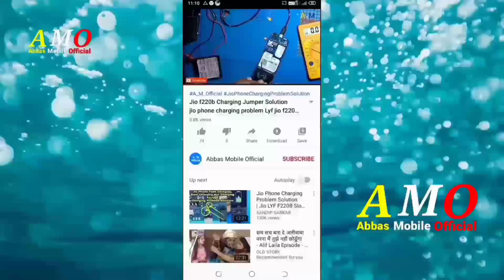cellecor A30+ flight mode problem keypad phone flight mode remove setting cellecor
Hello doston
my name Abbas

Doston aaj ke is video mein Ham aapko bataenge ki all keypad mobile ka flight mode Kaise remove karte hain kaise hatate hain to Maloom karne ke liye video ko Shuru Se Lekar last Tak Jarur dekhiae Agar video Pasand Aaye To video ko like Karen channel ko subscribe Karen aur Bell icon ko press Karen thank you Shukriya

How to remove airplane mode in keypad phone keypad ke phone mein aeroplane mode kaise hataye
China keypad mobile phone flight mode unlock no network problem slove
All China mobile flight mode unlock
No reset no flash Only setting
How to activate or deactivate Flight Mode in mobile
How to disable or enable flight mode

Mobile me flight mode band kese karte hai

Airplane mode

Mobile

Flight Mode or Airplane Modesuspends radio frequency signal transmission by the device thereby disabling Bluetooth GPS telephony and WiFi
How to disable airplane mode
Airplane ko kese hataye

Agar
Airplane mode on rehta hai Tab network ni aata
Off kese kare

Thankyou for watching full video
Lavamobile  Nokia samsung lava Itel micromax FlightMode
Flight Mode MAXCOM MM901 Neptun  Airplane Mode Tutorial
Abbas Mobile Official
keypad ke phone mein aeroplane mode kaise hataye
micromax x424 bluetooth settings
samsung duos flight mode problem
samsung keypad mobile flight mode
flight mode in nokia 105
jio phone airplane mode
how to remove flight mode in karbonn mobile
teckmax 37 flight mode
how to remove flight mode in celkon mobile
Intex 104 flight mode problem China keypad mobile flight mode unlock How To Unlock Flight Mode
INTEX ECO 105 PHONE  LOCK  SOLUTION  FLESHING 100% Tested
How to activate or deactivate Flight Mode in mobile 2023
How to remove flight mode in keypad phone
China keypad mobile flight mode unlock  China mobile flight mode no network problem
How to remove flight mode in keypad phone How to remove airplane mode in keypad phone keypad ke phone mein